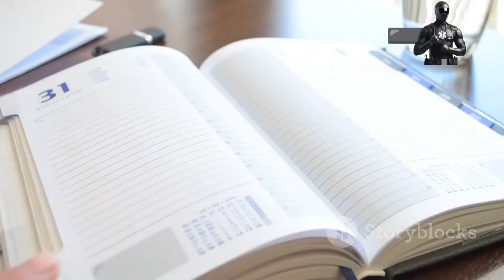How can I manage symptoms of irritable bowel syndrome (IBS)?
Irritable Bowel Syndrome (IBS) affects up to 15% of the global population, but effective strategies can make a big difference! In this video, we explore key management tactics, including a low FODMAP diet, staying hydrated, managing stress, regular exercise, and balancing fiber intake. Discover how keeping a symptom diary can help you identify triggers and maintain control over IBS. Empower yourself with the knowledge to improve your quality of life.

OUTLINE:

00:00:00 Managing IBS Symptoms: A Comprehensive Guide